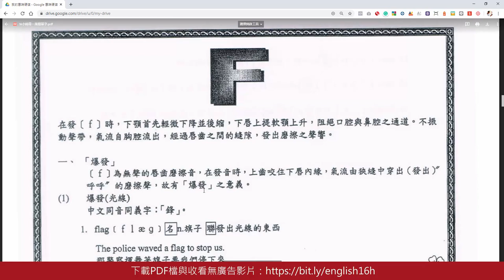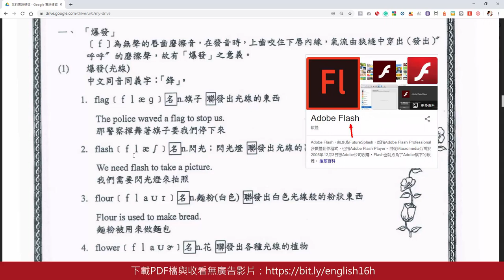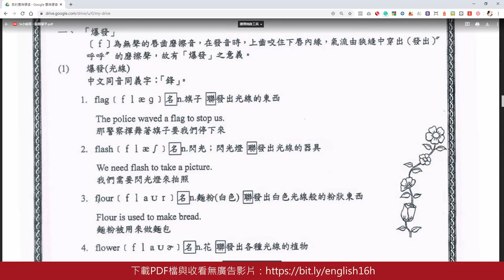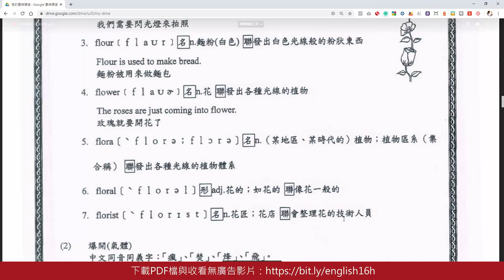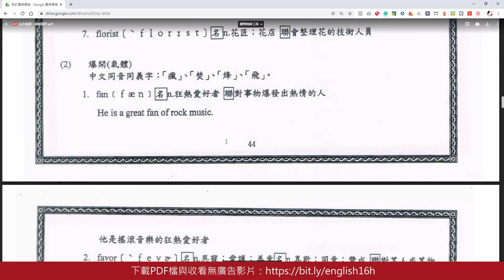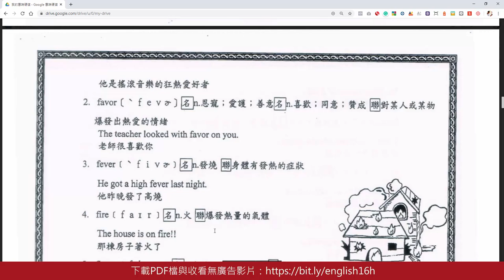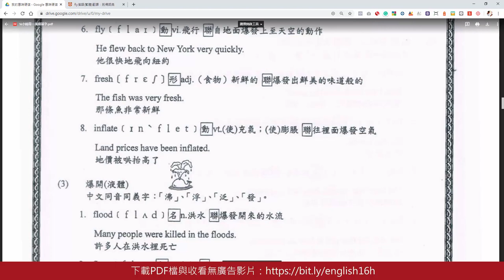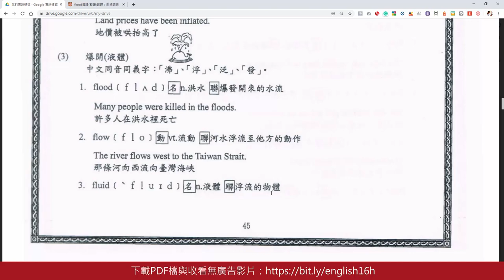第16集-16小時背一萬個單字F-1